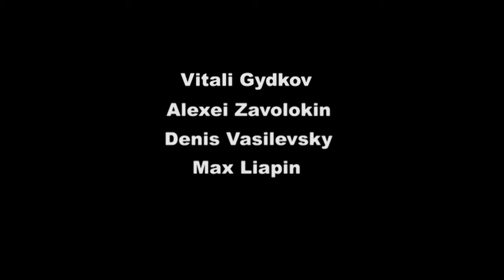Vitaly Gudkov Foreboding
Виталий Гудков -Гитара
Денис Василевский -Барабаны
Максим Ляпин-Клавиши
Алексей Заволокин - Бас